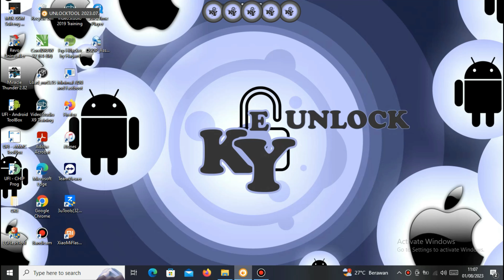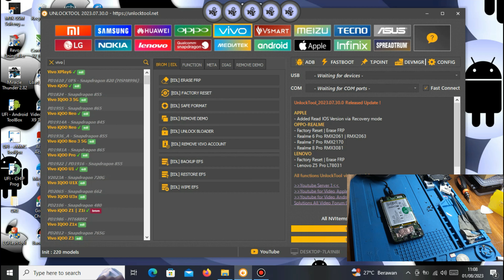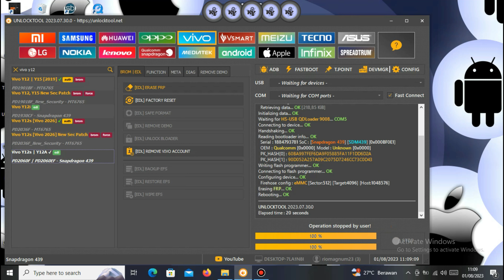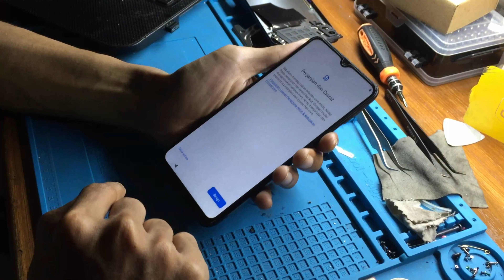FRP BYPASS VIVO Y12s patch keamanan juli 2023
vivo y12s 2021 frp bypass tanpa pc